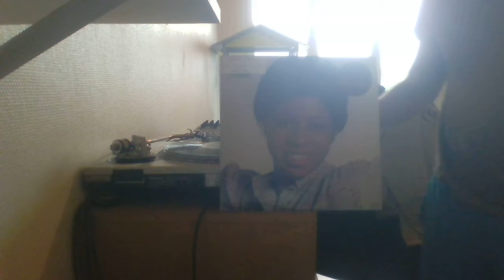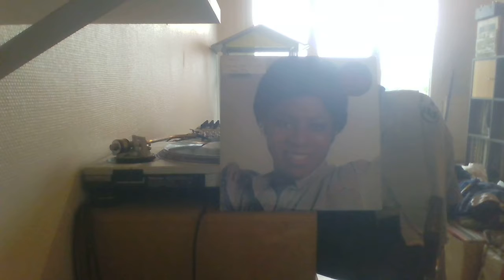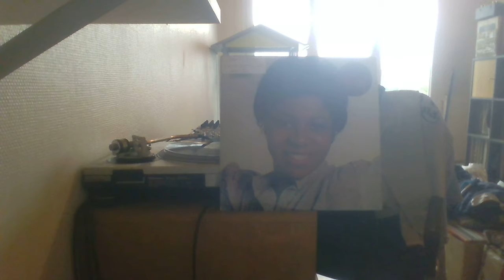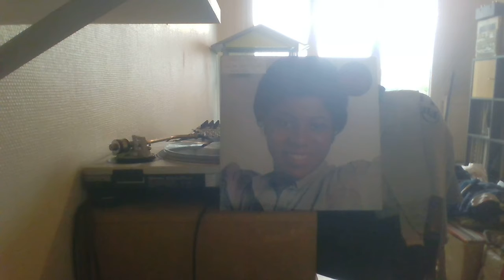ANGELA CLEMMONS - WHEN YOU4RE THROUGH I'LL BE WAITING PORTRAIT REC 80